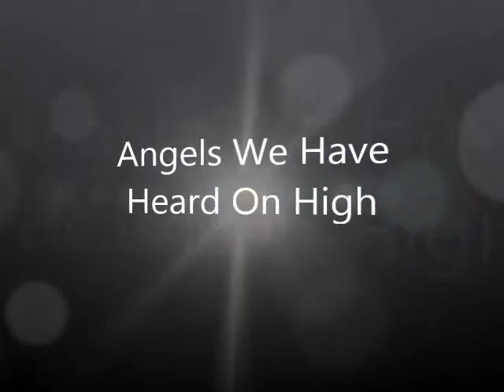Flute Ensemble at BMC says "Happy Holidays!"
Michelle Altman directs a 3-part flute choir playing "Angels We Have Heard On High"

Bethel Music Center offers Flute Lessons for musicians in Bethel, CT.

Whether you're a veteran musician or have never taken music lessons before, The Music School at Bethel Music Center provides the instruction, inspiration, and professional atmosphere you seek in Music Lessons.

-Musicians Helping Musicians Since 1984-

Check out Bethel Music Center for lessons, including private lessons and group ensembles,

From the staff at BMC: Have a Save and Happy Holiday Season!